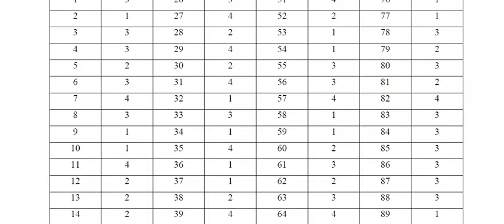TNSET 2018 – PAPER - II COMPUTER SCIENCE – SET E,F - ANSWER KEY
TNSET 2018 PAPER II COMPUTER SCIENCE ANSWER KEY,